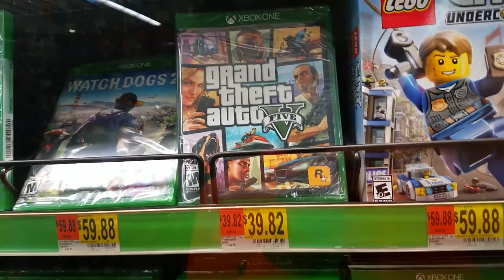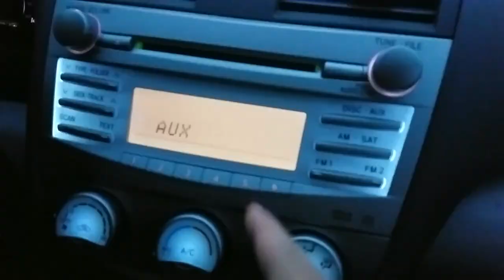KID 1V1'S COP IN BASKETBALL AND THEN GOES TO A LIT HOUSE PARTY! (A Week in the Life of Brahoo!)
What's going on guys! It's been a while since I uploaded and I've kind of been slacking tbh. This video is kind of random, but I hope you guys still enjoy it. Pretty lit week. More videos coming soon!

No Music Credits because they take too much time lol